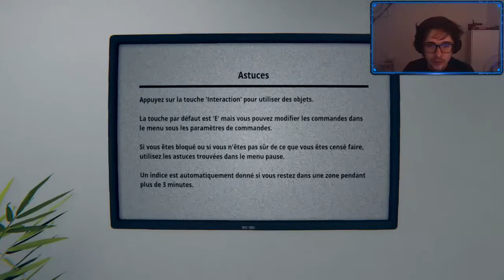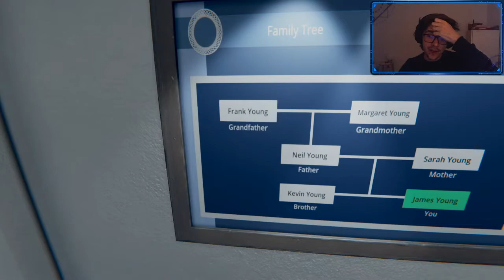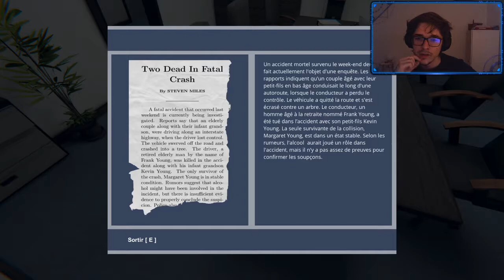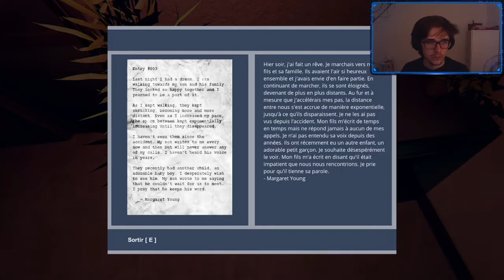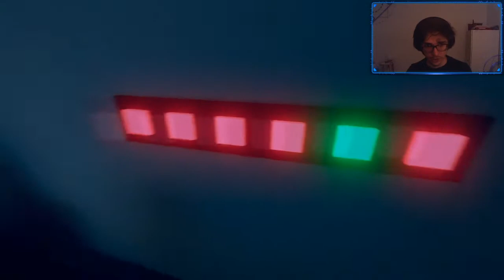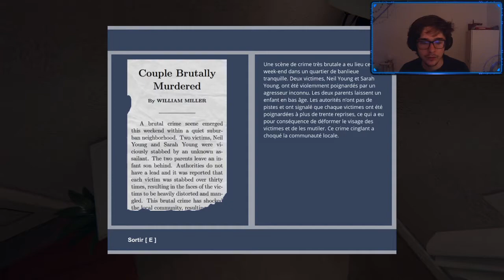God's Basement #1 - Allo mamie ?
Mamie a des problèmes...